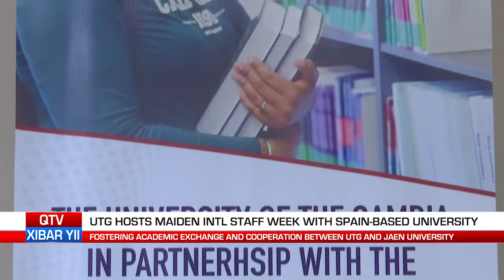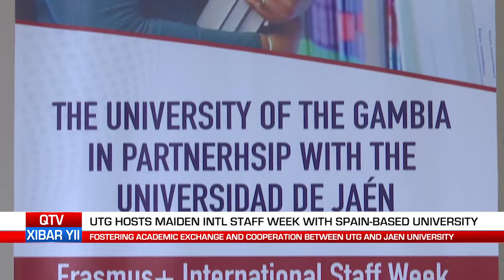QTV NEWS IN WOLLOF 30.01.24